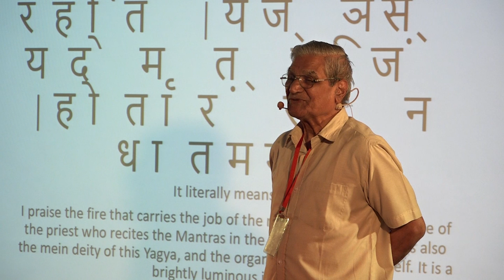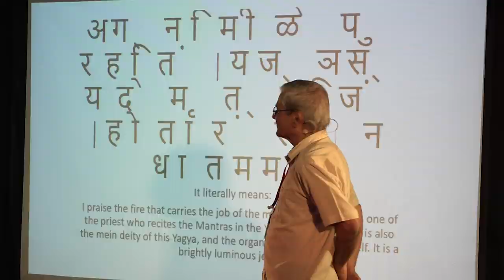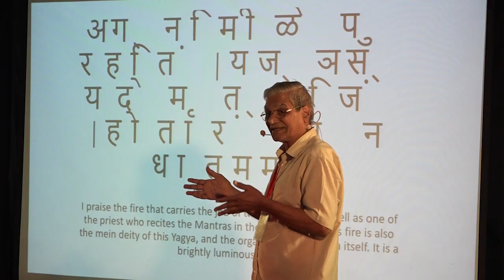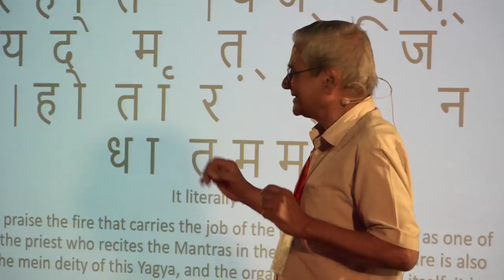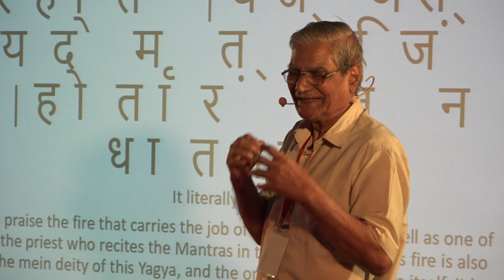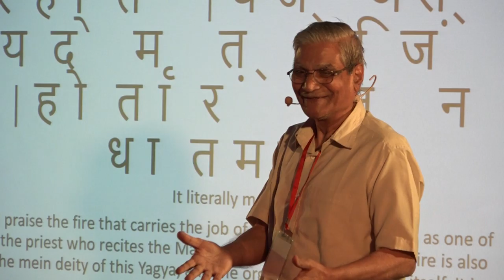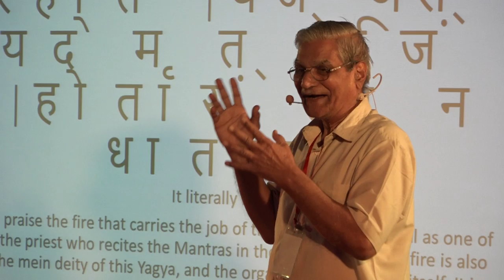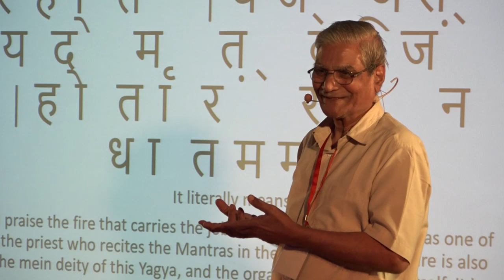Spirituality | Dr. Sharadchandra Ingle | TEDxMITWPU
NOTE FROM TED: We've flagged this talk, which was filmed at a TEDx event, because it appears to fall outside TEDx's content guidelines. This talk only represents the speaker’s personal spiritual beliefs. TEDx events are independently organized by volunteers. The guidelines we give TEDx organizers are described in more detail

"Access to the Vedas is the greatest privilege this century may claim over all previous centuries," said world-renowned scientist R. Oppenheimer. However, this treasure trove of ancient recorded human knowledge requires years of decoding which is where Dr. Sharadchandra Ingle stepped in to bring to light all the knowledge that was lost for centuries.

Dr. Sharadchandra Ingle is now a retired professor and the first D.Sc holder from Nagpur University. After his substantial research in solid state physics and mathematics. He has studied the Rigveda for 10 years and managed to put it in terms of physics and maths. He is a retired professor and the first D.Sc holder from Nagpur University. After his substantial research in solid state physics and mathematics. He has studied the rigveda for 10 years and managed to put it in terms of physics and maths. This talk was given at a TEDx event using the TED conference format but independently organized by a local community.